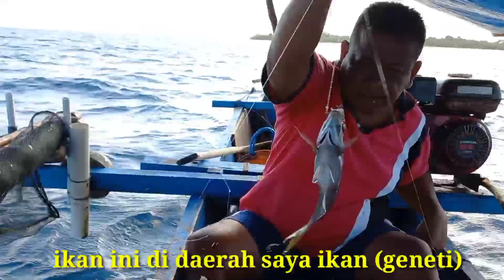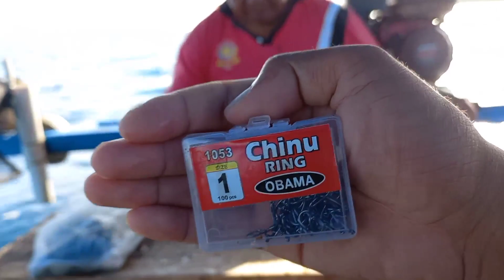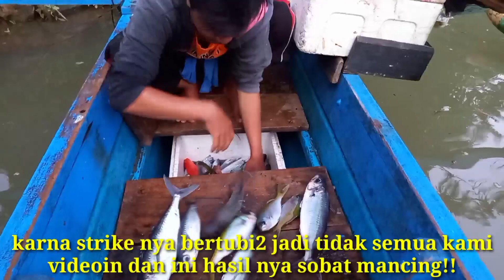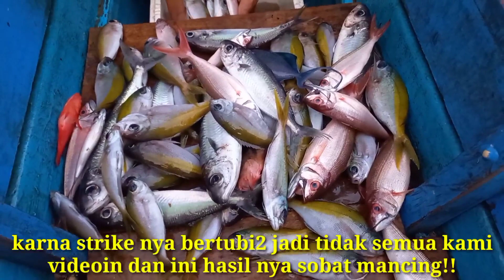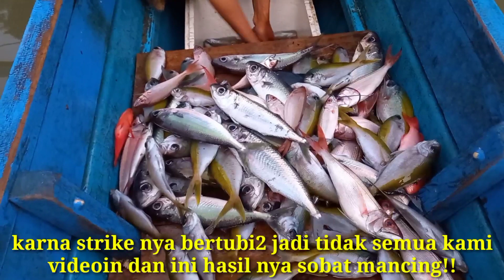MANCING DASARAN MENGGUNAKAN TEKNIK ANDALAN(TUNDULO) AUTO PANEN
terimaksih atas semua support nya kawan